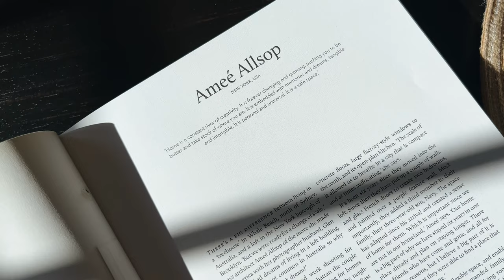Living a simple life, Farmer market, Rosemary bread, Chestnut latte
Please turn on subtitles or closed captions (CC), select your preferred language, and choose the highest video quality setting for the best experience. Due to limited resources, I use auto-translate from English to various languages, so I apologize for any translation errors.
Living a simple life means focusing on the things that truly matter to us. When we prioritize the things that truly matter to us, we realize that the little things make life beautiful!

I hope you enjoy today's vlog! Enjoy some relaxing music and join me for a cup of coffee :)

Details chapter:
0:00 Intro
0:07 Farmers market
0:53 Sunset at the playground
1:18 New day
1:50 Rosemary bread
4:29 Chestnut latte
6:41 Rosemary bread (continuing)
9:30 The result

🏷 simple living, slow living, introvert homebody, mini vlog, cozy lifestyle vlogs